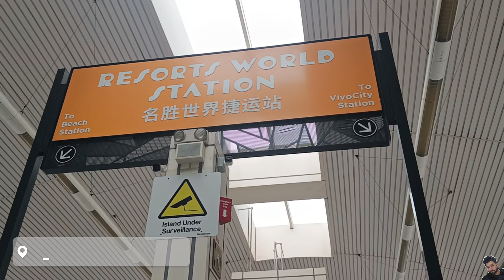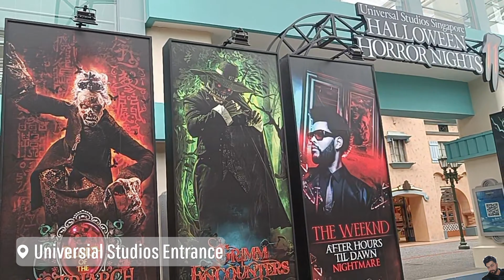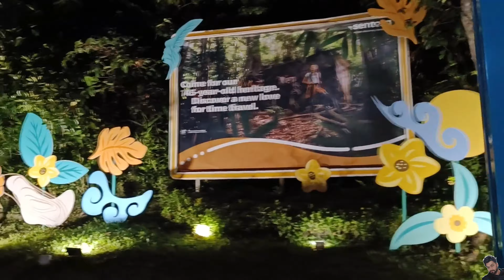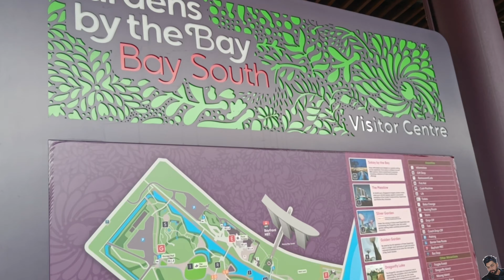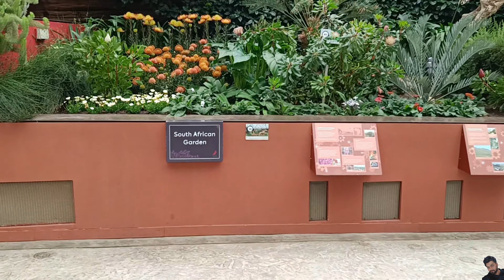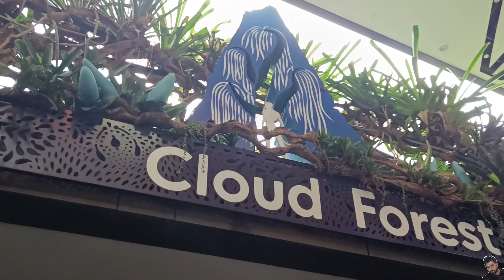Exploring the Vibrant City: A Journey of Singapore's| SGN P2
Exploring the Vibrant City: A Journey of Singapore's| SGN Part 2
Intro:
Hello Guys ! My Name is Prashant Verma.
I am here again with a new video of Singapore.

Description:
Welcome to Singapore, a vibrant city-state that seamlessly blends rich cultural heritage with cutting-edge innovation! Nestled at the crossroads of Asia, Singapore is renowned for its gleaming skyscrapers, lush green spaces, and a diverse culinary scene that's a food lover's paradise.